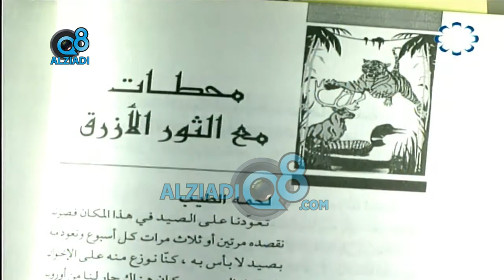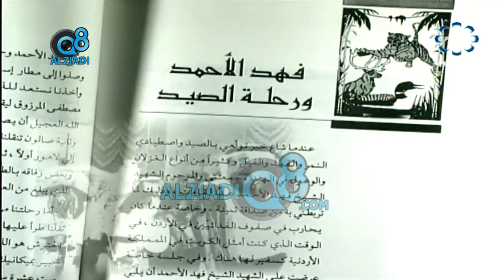برنامج (شخصيات كويتية) مع رضا الفيلي يستضيف يعقوب عبدالعزيز الرشيد عبر قناة القرين | الجزء الخامس